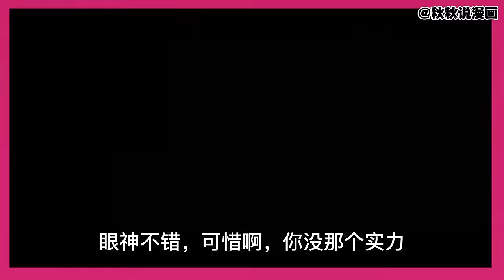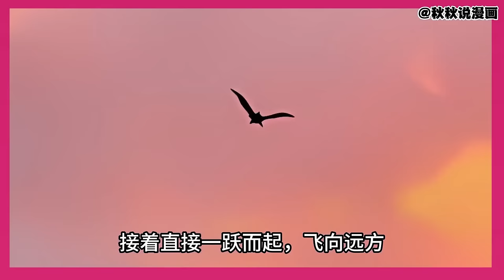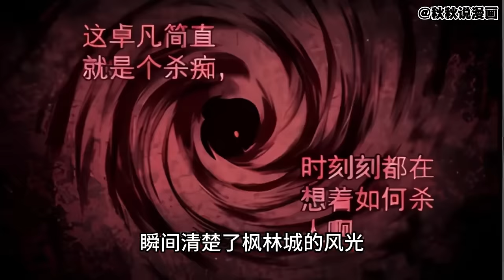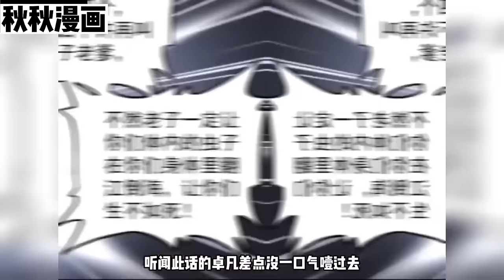【更新】《魔皇大管家》第1—230合集：卓一凡因得到上古魔帝传承，遭亲信背叛并引来杀身之祸。重生后修为归零的他又被心魔所困，不得不成为一个落寞家族大小姐的专属管家